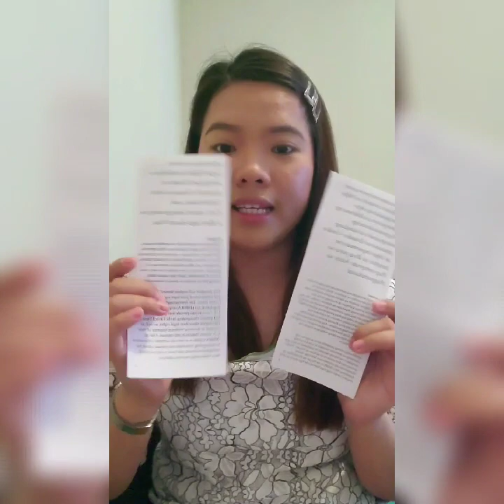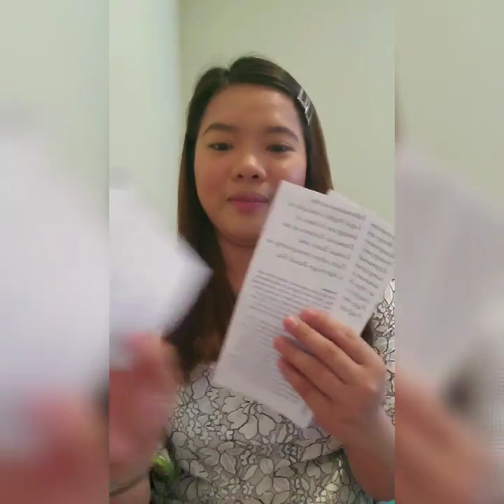US VISA INTERVIEW FOR US SPOUSE in phil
Thank You Fairies for Watching ❤️🥰

us embassy interview,
immigrant visa interview us embassy,
us embassy philippines visa interview,
immigrant visa interview us embassy manila,
j1 visa interview us embassy manila,
us embassy kenya visa interview,
us embassy ghana interview questions,
us embassy interview in delhi,
us embassy bangladesh interview,
us embassy barbados interview,
cr1 interview us embassy manila,
us embassy interview in chennai,
us embassy in cambodia interview,
us embassy dhaka interview,
us embassy delhi visa interview,
us embassy dubai interview,
us embassy dhaka visa interview,
interview at us embassy for visa,
us embassy interview for petition,
f1 visa interview us embassy,
visa interview us embassy in ghana,
us embassy interview in ghana,
immigrant visa interview us embassy ghana,
mumbai us embassy interview in hindi,
how to interview us embassy,
job interview us embassy,
j1 visa interview us embassy,
us embassy japan interview,
k1 visa interview us embassy manila,
us embassy london visa interview,
us embassy manila interview attire,
us embassy manila immigrant interview,
mumbai us embassy interview,
us embassy marriage visa interview questions,
us embassy nepal visa interview,
immigrant visa interview us embassy nairobi,
us embassy interview in nigeria,
us embassy nepal interview questions,
us embassy interview in pakistan,
arnel pineda us embassy interview,
immigrant visa interview us embassy philippines,
us embassy interview philippines,
visa interview us embassy pakistan,
us embassy spouse visa interview questions,
question in us embassy interview,
us embassy visa interview questions,
us embassy dhaka interview questions,
interview questions us embassy immigrant visa,
us embassy addis ababa interview questions,
us embassy immigrant visa interview requirements,
us embassy interview reopen,
us embassy interview in riyadh,
student visa interview us embassy,
interview sa us embassy,
tourist visa interview us embassy,
interview tips at us embassy,
us embassy islamabad interview in urdu,
us embassy interview in uae,
visa interview us embassy,
embassy interview for student visa,
embassy interview for student visa japan,
embassy interview for work visa,
embassy interview for student visa uk,
visa interview us embassy manila,
german embassy visa interview,
embassy interview for student visa canada,
us embassy manila immigrant interview questions